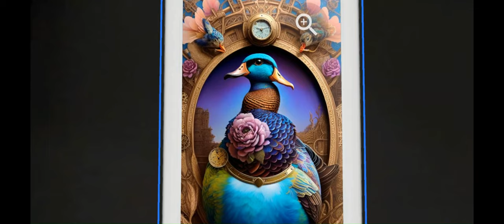Lofi Music to Relax + 3D Virtual Art Gallery Show of Steampunk Birds (25 Minutes)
About This Gallery Collection: 'Steampunk Birds'

An ArtBeats Gallery exclusive, this collection of over 35 original images is showcased in a 3D virtual art gallery that takes you on a tour through the gallery while you enjoy new, original 25 minute Lofi beats. Get up close and personal with each of the images as you take the virtual tour. Original images feature steampunk birds including swan bald eagle woodpecker oriole bluejay cardinal mongoose goose pigeon dove duck emu owl peacock chicken rooster parrot hen cockatoo platypus robin and lovebirds.

About Steampunk:

Steampunk is a subculture and genre that is inspired by the aesthetic and technology of the 19th century, particularly the Victorian era and the Industrial Revolution. It often incorporates elements of science fiction and fantasy, with an emphasis on steam-powered machinery, clockwork devices, and other mechanical contraptions. Steampunk fashion often includes corsets, waistcoats, top hats, goggles, and other accessories that are designed to evoke a retro-futuristic style. Steampunk literature, art, and media often explore themes of industrialization, imperialism, and social change, and may include elements of adventure, romance, or mystery. Steampunk has gained a significant following in popular culture, with dedicated conventions, cosplay events, and fan communities around the world.

About Lofi Music:

Lofi music is a genre of music that is characterized by its relaxed, mellow, and nostalgic vibe. It is typically produced using low-fidelity recording techniques that intentionally introduce imperfections and sound artifacts, such as vinyl crackle, static, and tape hiss, to create a warm and vintage sound. Lofi music often features slow and repetitive beats, simple chord progressions, and samples from old jazz, soul, and R&B records. It is often used as background music for studying, relaxing, exercising, socializing and much more.